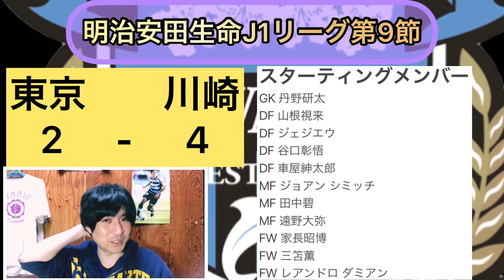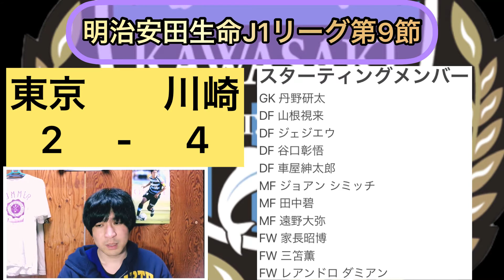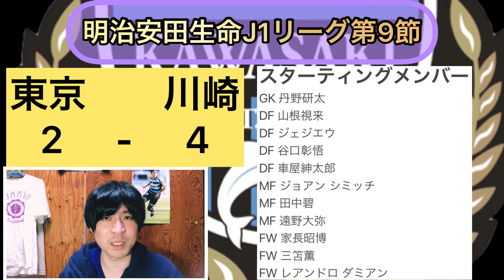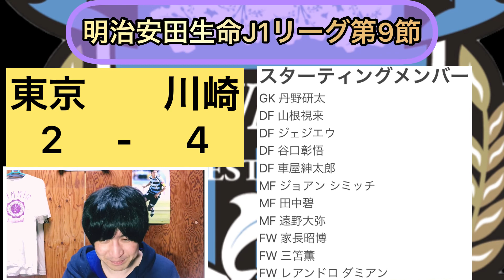【川崎フロンターレ】J1第9節 クラシコという名に恥じない乱打戦！強さを見せた王者川崎フロンターレ！FC東京戦を振り返る！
今回は明治安田生命J1リーグ第9節FC東京vs川崎フロンターレの試合を振り返りました！
多摩川クラシコはやっぱりアツいですね〜

最後まで見て頂けるとうれしいです！